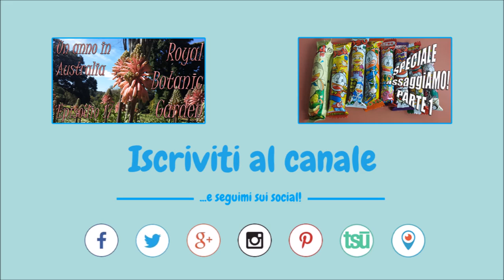Sea Life Aquarium 🐠 Un anno in Australia - Ep. 18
Un'immersione nel mondo sottomarino del Sea Life Aquarium, il migliore acquario di Sydney!